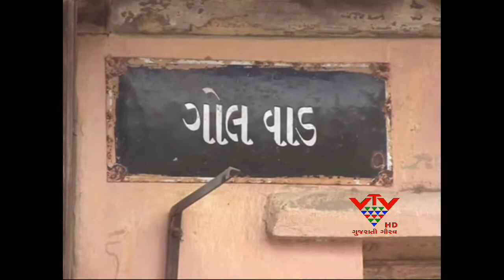VTV - 9 YEAR GIRL RANG OUT OF TWO KIDNAPPER - SIDDHPUR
નવ વર્ષીય બાળાએ બે અપહરણકારોની ચુંગાલમાંથી છુટીને બહાદુરી બતાવી છે. બે બાઈકચાલકો બાળાને લઈને નાસી છૂટયા હતા પણ બાળાએ બાઈકસવારને બટકું ભરીને પોતાની જાતને છોડાવી. તો આવો જાણીએ સિદ્ધપુરની એ બહાદુર કન્યાની કહાની.